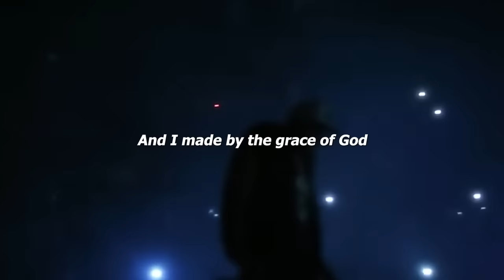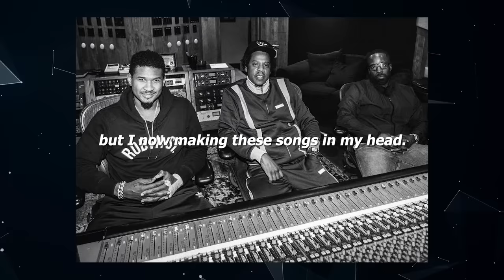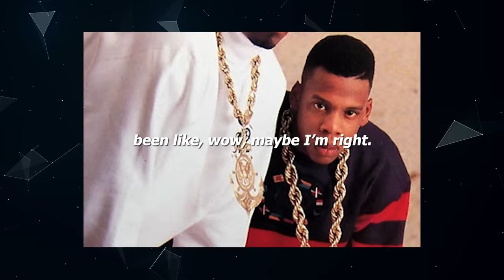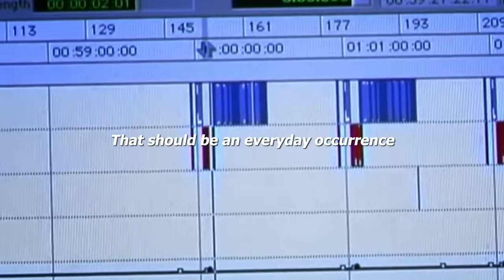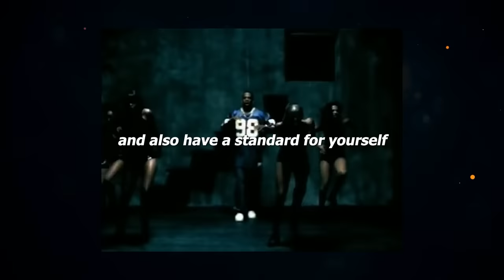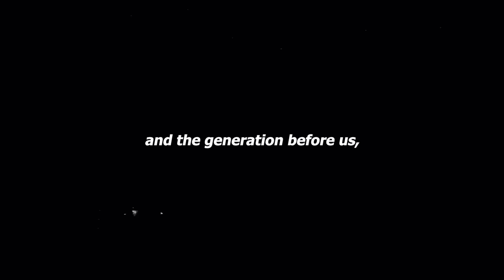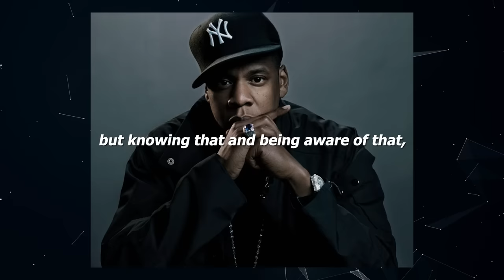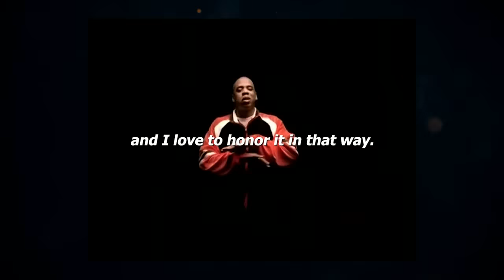WATCH THIS EVERYDAY AND CHANGE YOUR LIFE - Jay Z Motivational Speech 2023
💊 A Powerful All In One Supplement 🧠 -

Clean MultiMineral is overflowing with potent Sea Moss Supplement, Black Seed Oil capsules, Aswagandhada capsules, Burdock Root, Bladderwrack and turmeric powder.
⚡️Easy to take. Good for your health, and provides an energy boost.

1)This video has no negative impact on the original works
2)This video is also for teaching and inspirational purposes.
3)It is not transformative in nature.

WINNING MENTALITY does not own the rights to these images, videos, and audio files.